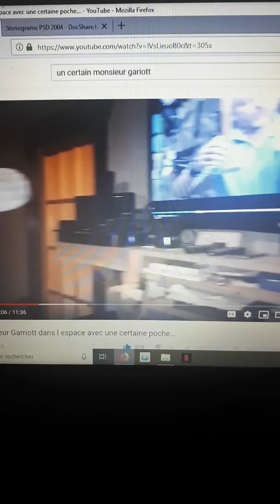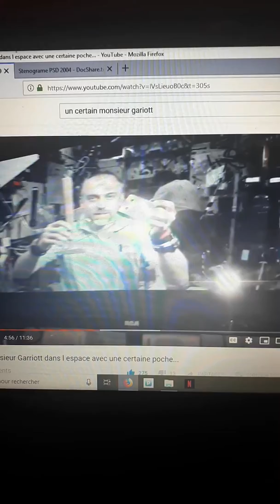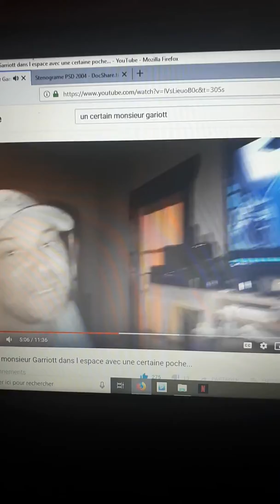La gravité nexiste pas- terre plate